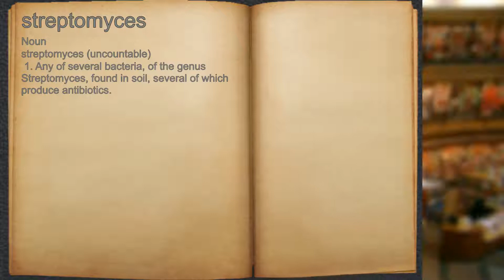What does streptomyces mean?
A spoken definition of streptomyces.

Intro Sound:
Typewriter - Tamskp